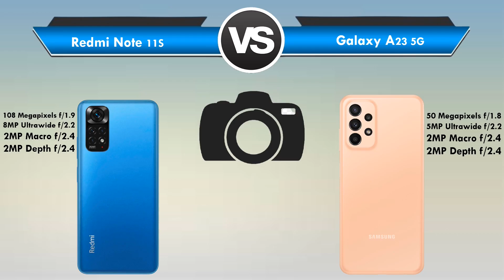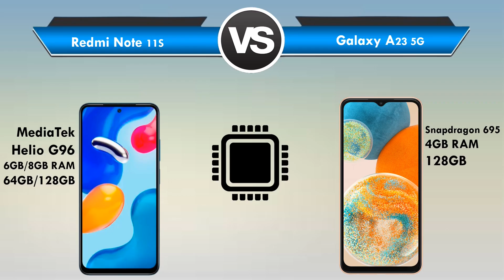Redmi Note 11S vs Galaxy A23 5G Qual é o MELHOR? (Comparativo)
Redmi Note 11S vs Galaxy A23 5G Qual é o MELHOR?

📲 ➡ Redmi Note 11S
📲 ➡ Redmi Note 11S

Está querendo trocar de celular mais está em dúvida entre Redmi Note 11S ou Galaxy A23 5G?

Fique aqui comigo, assista esse vídeo até o final e descubra hoje mesmo, qual é o melhor para você, entre Redmi Note 11S x Galaxy A23 5G!

Nesse vídeo comparativo busquei passar todas as informações importantes sobre o Redmi Note 11S e do Galaxy A23 5G

Nesse vídeo abordei assuntos do tipo:

🟢Tela
🟢Espessura
🟢Câmeras
🟢Bateria

Se você quer de fato saber qual é o melhor entre Redmi Note 11S ou Galaxy A23 5G  você precisa ver esse vídeo URGENTE!

📍 CONCLUSÃO/RESUMO:

Entenda agora porque o Galaxy A23 5G foi o "vencedor" desse comparativo.

Fique agora com os 4 principais motivos que fizeram com que o Galaxy A23 fosse o "vencedor" desse comparativo:

MOTIVOS:

✅ O  Galaxy A23 possui suporte a rede 5G

✅ Outro ponto a se destacar do Galaxy A23 5G é que ele conta um processador "ligeiramente" mais potente

✅ Além disso a tela do Galaxy A23 5G apesar de ser PLS LCD ,ela é "Ligeiramente" mais fluida que a tela do Redmi Note 11S

✅ E o principal motivo dele ter "ganho" esse comparativo e por conta que ele é um celular com venda nacional e conta com garantia de fábrica .

Mais apesar do Redmi Note 11S ter "perdido" esse comparativo, ele não fica tão atrás assim ,pois o Redmi Note 11S tem :

🔻 Som estéreo

🔻 Tela AMOLED

🔻 E possui variante com até 8GB RAM e 128GB de armazenamento interno.

❗ OPINIÃO PESSOAL:

Nesse comparativo em questão entre Galaxy A23 5G vs Redmi Note 11s , não tem muito o "Melhor" , aqui é mais questão de gosto/preferencia de algumas coisas, como pro exemplo:

❎ Suporte a rede 5G
❎ Tela
❎ Conjunto de câmera
❎ Design
❎ Bateria (Suporte ao carregamento rápido mais potente)
❎ Preço
❎ Disponibilidade

Enfim .

❗LEMBRE - SE

Mais e pra você qual é o MELHOR Redmi Note 11S ou Samsung Galaxy A23 5G? (Deixa aí abaixo nos comentários)

⏱ NÃO PERCA MAIS TEMPO ASSISTA AGORA MESMO ESSE VÍDEO REVIEW/COMPARAÇÃO Entre Xiaomi  Redmi Note 11S ou  Samsung Galaxy A23 5G

E deixa aqui abaixo nos comentários a sua opinião de qual é o MELHOR Redmi Note 11S ou Galaxy A23 5G!